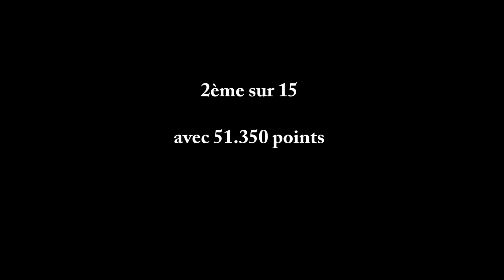Lola Laurent (2006) - Espoir - Massilia 2018